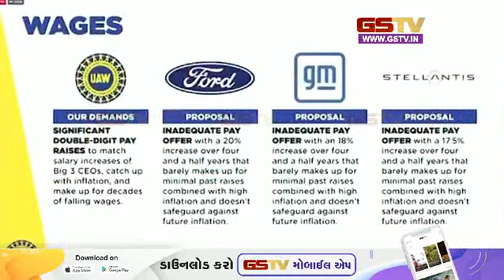अंदर की बात देखे हमारी पेशकश (22-09-2023) | Gstv Gujarati News